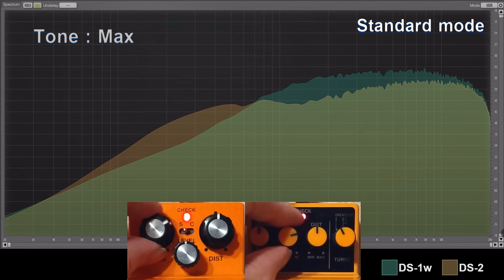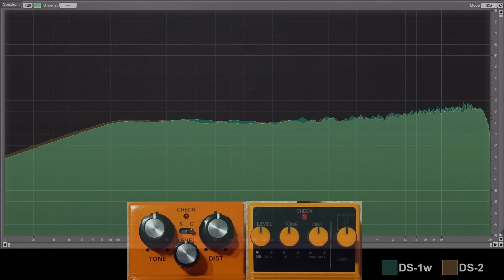Boss DS-1w vs DS-2 Tone Control Comparison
Browser(youtube)  -  UR22mk2(phone out)  -  Pedal  -  UR22mk2(mic/line input)  -  SPAN spectrum analyzer [no amp]

00:00 S Mode/Mode I
00:12 Min.
00:24 12 o'clock
00:37 Max
00:50 C Mode/Mode II
00:56 Min.
01:09 12 o'clock
01:21 Max